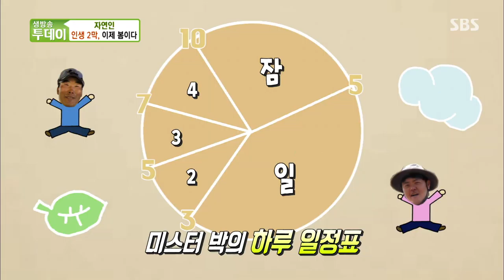인생 2막, 봄을 맞고 있는 자연인을 만나다!ㅣ생방송 투데이(Live Today)ㅣSBS Story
생방송 투데이에서는 산에서 인생의 2막을 맞고 있는 자연인 박선종 씨를 만나본다.